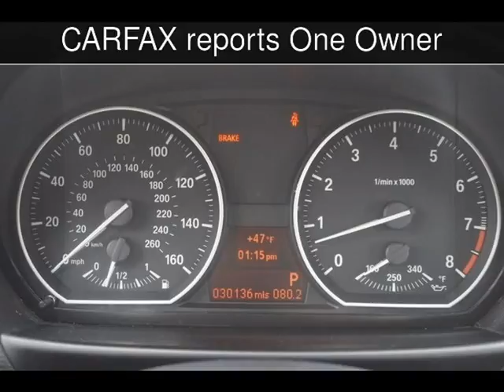2013 BMW 135is Used Cars - Walnut Creek,CA - 2017-01-17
See more details about this used car This 2013 BMW 135is with 30,113 miles is for sale at M Sport Motors.